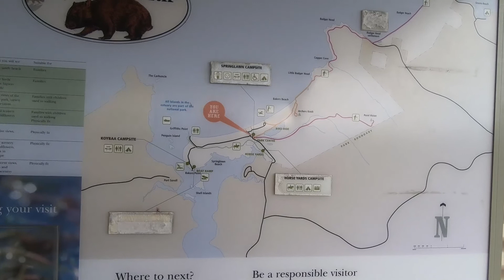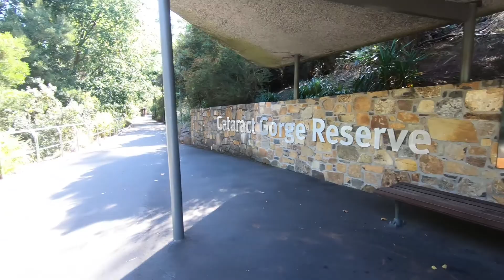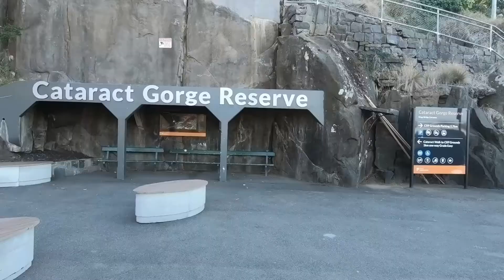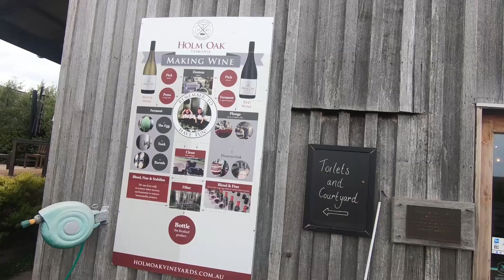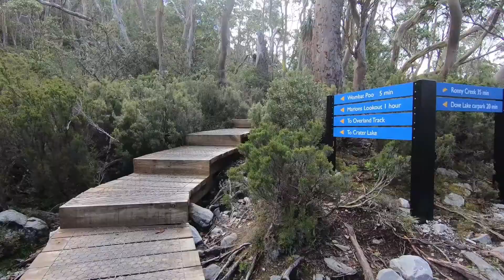TASMANIA CIRCUIT(Narawntapu+Launceston/Cataract Gorge+Tamar valley Winery farm+Dove lake)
영상 ASMR, VJ 대륙횡단 기행